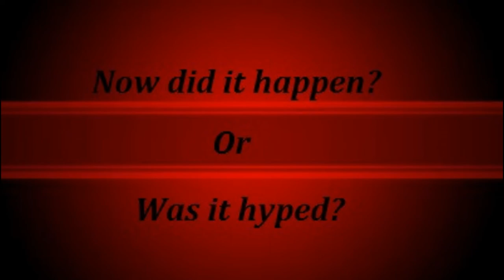Happened Or Hyped: (A Real Gnome)..The world's most mysterious video's..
The world's most mysterious video's..People catches a gnome doing his thang, lol. Did it happen or was it all hype?